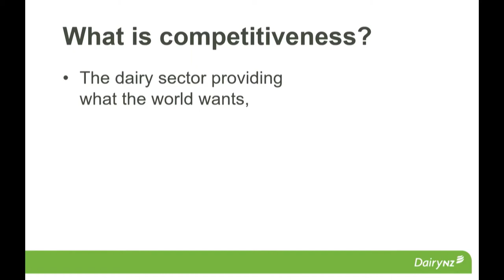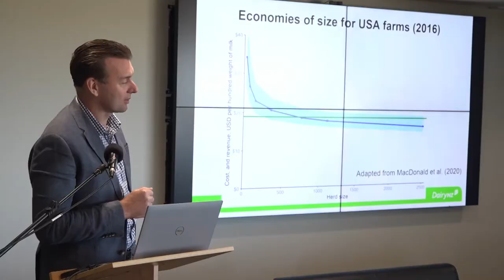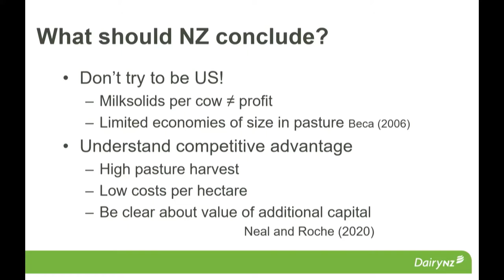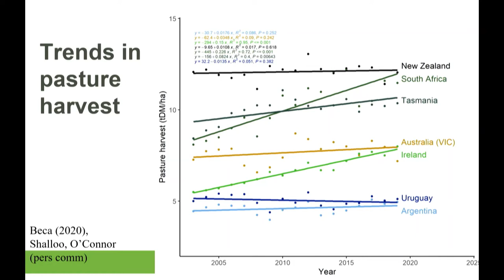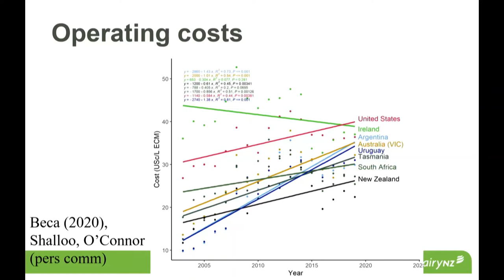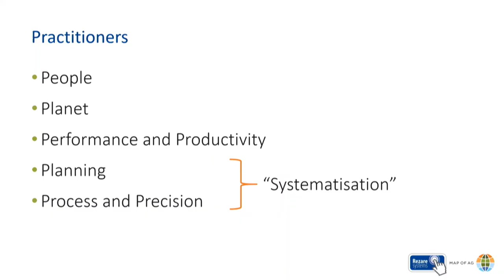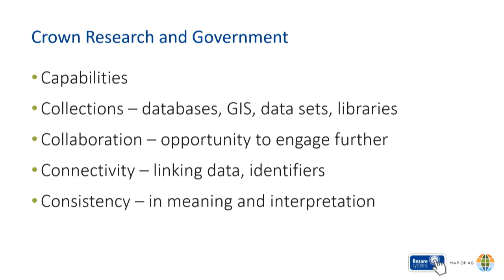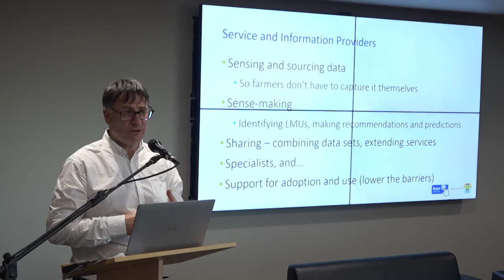Rezare Farm Systems Workshop: Mark Neal (DairyNZ)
Mark Neal Farm Systems Specialist, Dairy New Zealand.
Mark discussed the Importance of pasture for the international competitiveness of the dairy sector. How to maintain competitiveness and the need for a feedbase which is resilient to climate, market with minimal footprint.